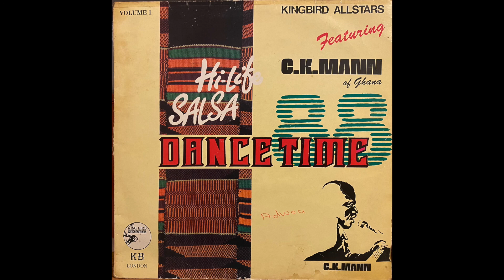Dancetime '88 - C.K. Mann - Maaba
Dancetime '88 - Hi Life Salsa Featuring C.K. Mann and the kingbird all stars